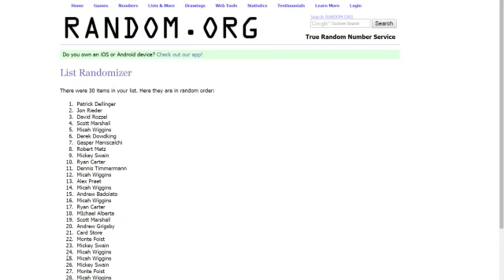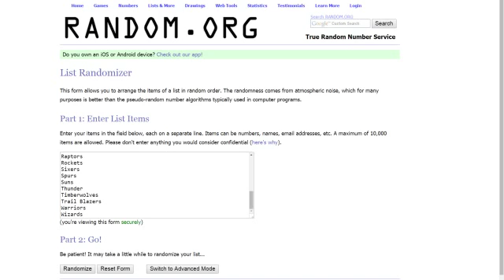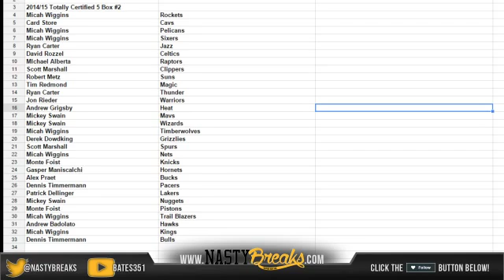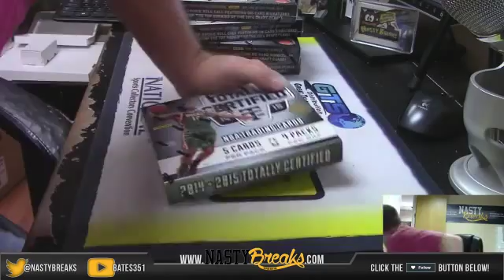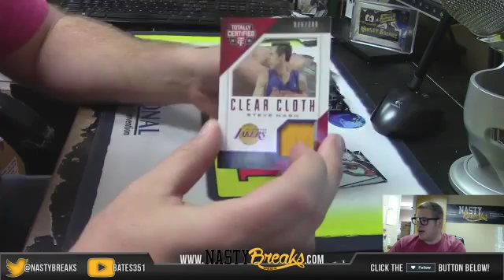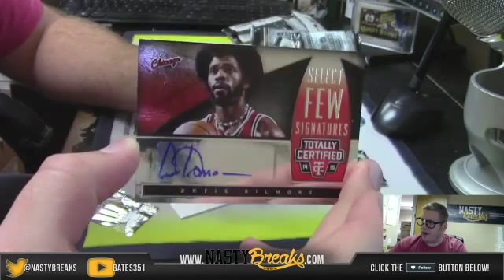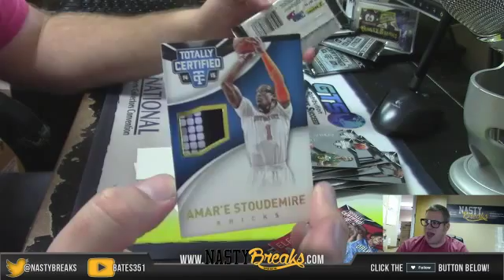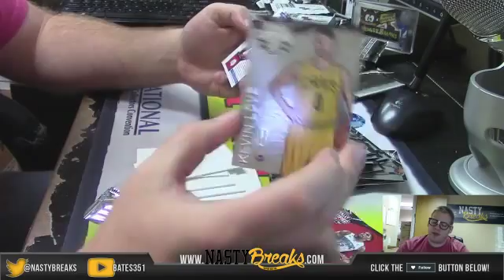2014 15 Totally Certified Basketball Five Box Random #2